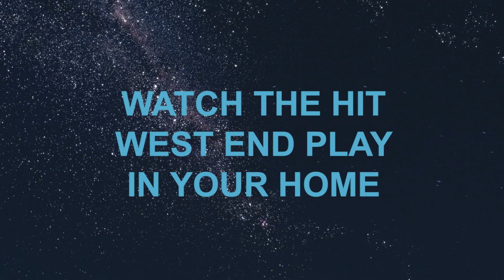Constellations On-Demand Trailer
After breaking box office records at the Vaudeville theatre, Michael Longhurst's critically acclaimed revival of Nick Payne's Constellations is now available to watch online for one month only until Monday 29 November 2021. Over 60,000 people saw the show in the West End this summer and now audiences worldwide can enjoy all four casts' performances in this 'sharp, smart hit of first-class drama' (Evening Standard).

In this unique production, four different casts take turns to journey through the multiverse and the infinite possibilities of a relationship; each refracting the play afresh. The four casts are: Sheila Atim & Ivanno Jeremiah, Peter Capaldi & Zoë Wanamaker, Omari Douglas & Russell Tovey, and Anna Maxwell Martin & Chris O'Dowd. Watch one cast or all four on your desktop, laptop, tablet, smartphone or compatible TV.

Individual productions are £15 to rent, and you will have 24 hours to watch once you have purchased. Alternatively, you can buy all four casts for £40. This version will be available for 14 days after you have purchased, so you can return to the site to watch them all.